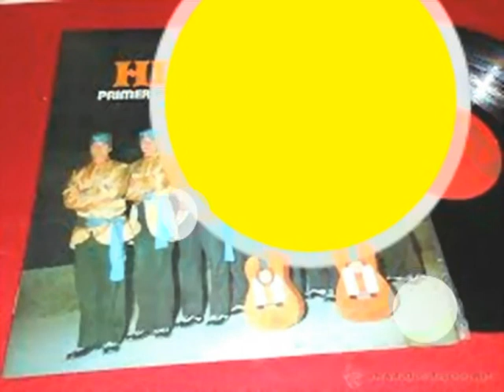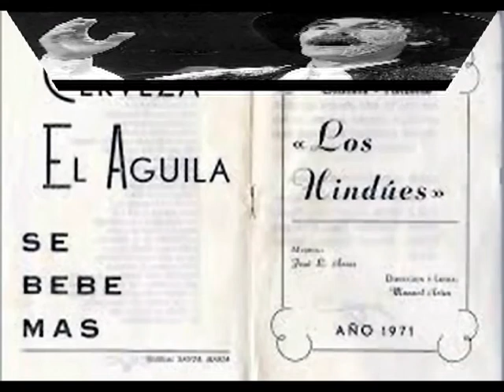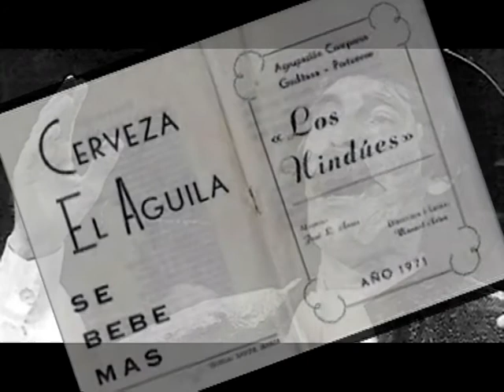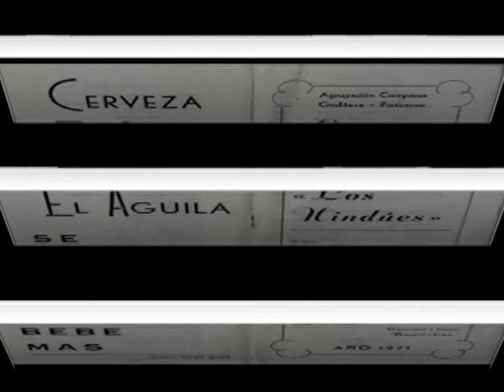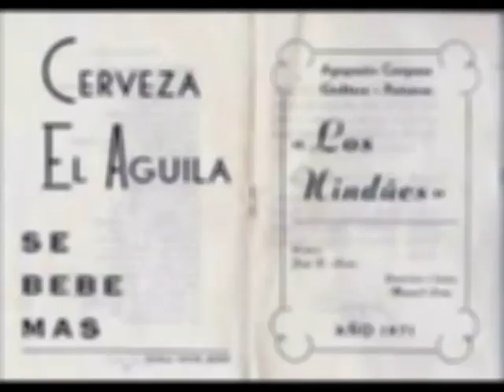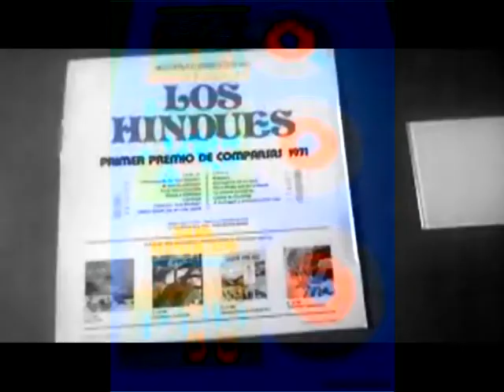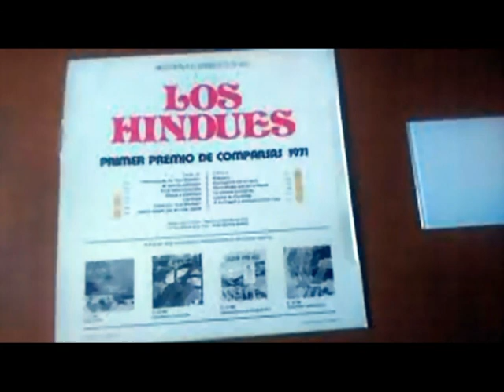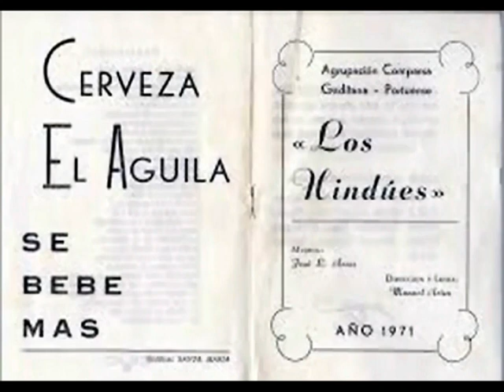COMPARSA LOS HINDUES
Comparsa Los Hindues del Puerto Santa Maria Autor Jose Luis Arniz. Arreglos, Produccion y Edicion Joe Victor JV15744. 4/8/2020